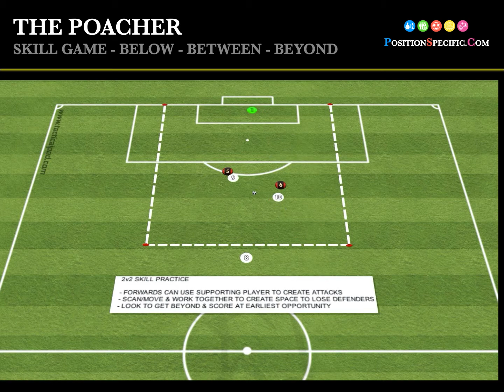THE POACHER - SKILL GAME #7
Movements below, between and beyond to finish

OUTCOMES
SCANNING SKILLS - see the ball, see the defender and see the next move
MOVEMENT  SKILLS - move below, beside and then beyond to win the space
RECEIVING SKILLS - moving onto the ball with an open body shape and closed body shape to protect
RELEASING SKILLS - finishing and passing techniques depending on the scenario